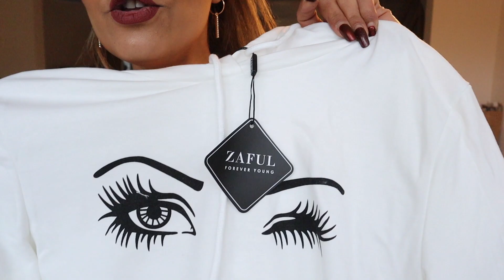TRY ON/HAUL {ZAFUL} Des petites pépites encore 🤩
👉N'oublie pas d activer la petite cloche de notification 🔔pour ne pas louper la publication de mes vidéos 😉📽️   et surtout ne pas oublier le petit pouce bleu👍qui fait toujours plaisir !! Ça motive à
max !!😍

-Utilisez Code : FRBF28, bénéficiez d'une remise de 18%!

---👉Valable jusqu'au 31 Janvier 2021👈

Utilisez Code : FREFE, bénéficiez d'une remise de 18%!

👉livraison gratuite a partir de 39 €